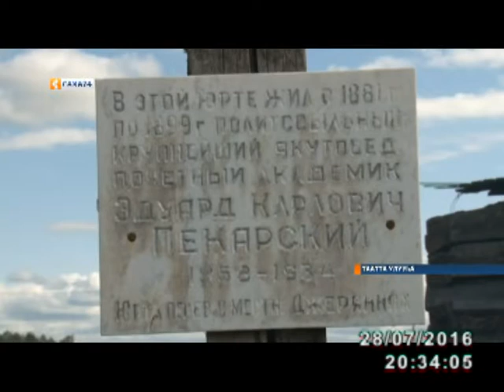Правительство бэрэссэдээтэлэ Галина Данчикова салайааччылаах делегация Таатта улууһугар үлэлээтэ